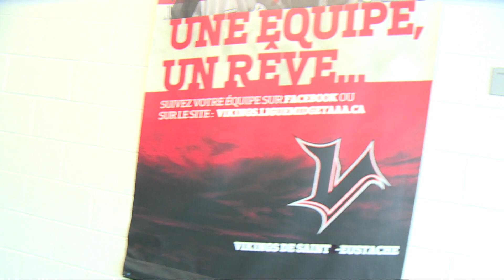Capsule reconnaissance DI-TSA-DP 04 Éric Vaudry Implication sociale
Le comité des usagers du programme DI-TSA-DP du CISSS des Laurentides offre une vitrine de reconnaissance à Éric Vaudry afin de souligner son implication sociale.